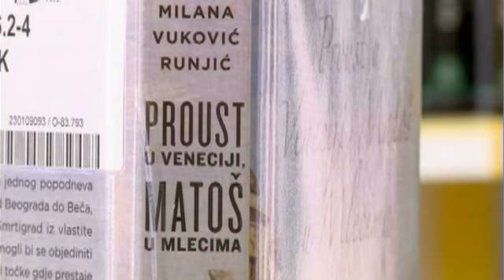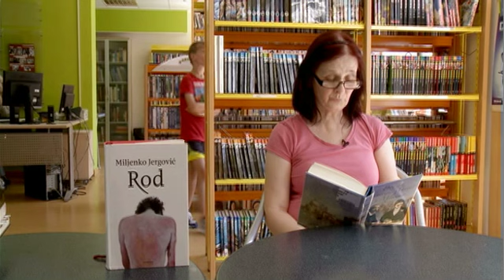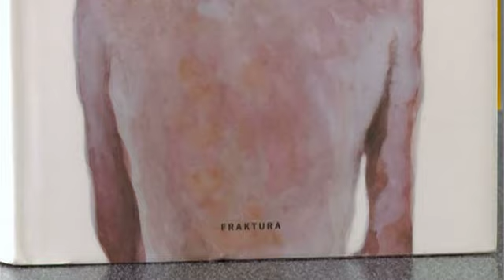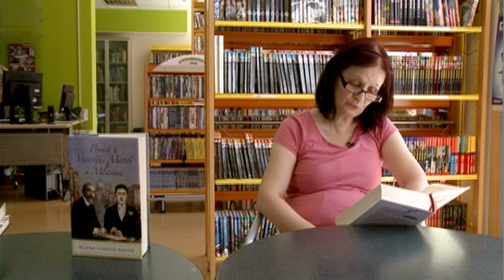TV Zaprešić, Vikend preporuka 22.8.2014.